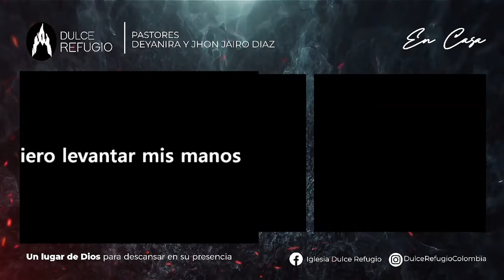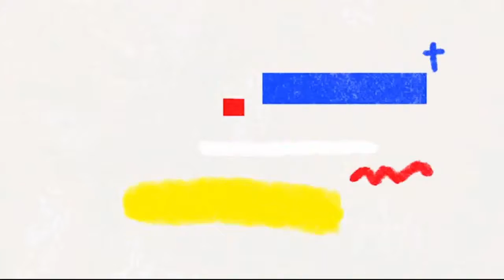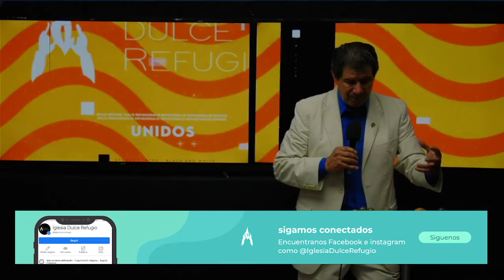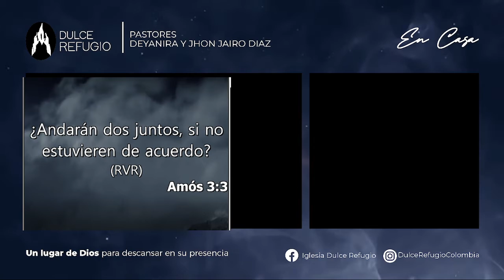🔴Reunión en Vivo🔴 Dulce Refugio en Casa ⛪Domingo 05 Septiembre / Unidos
Somos la iglesia Dulce Refugio en Bogotá Colombia

Si quieres saber más de la Iglesia DULCE REFUGIO visita nuestra página web:

Música en este vídeo
Más información